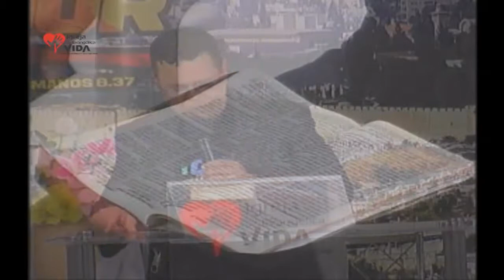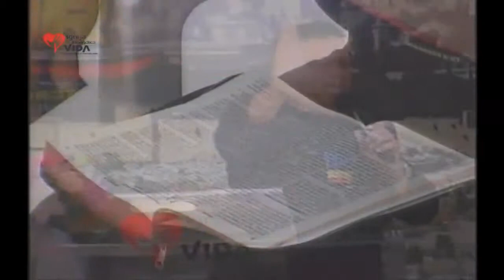3 momentos na vida de Abraão - Pr Rogério 15/08/2014